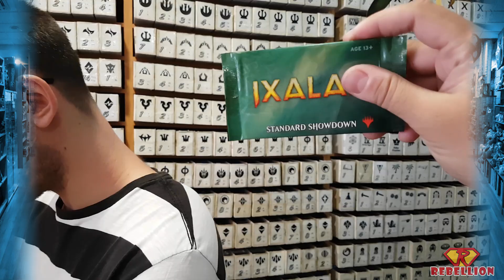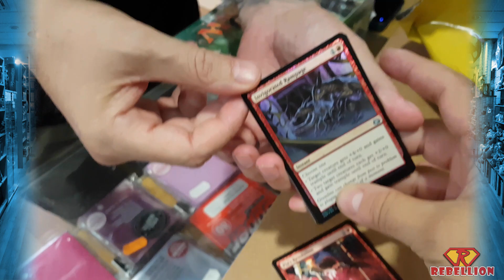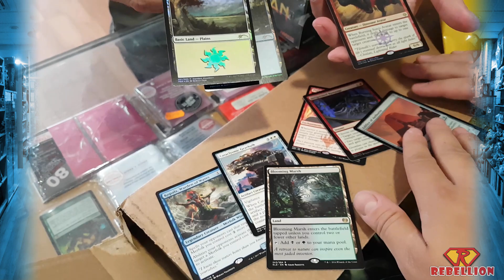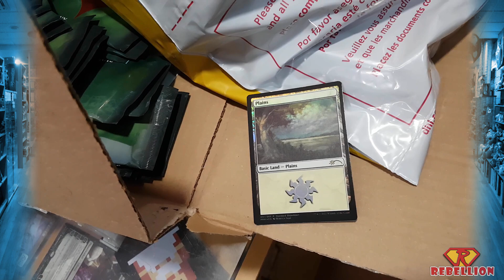Ixalan Buy-a-Box | ¡Abriendo el primer sobre en Rebellion!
Hoy ha salido a la venta Ixalan, y esta colección, además de piratras y dinosaurios, tienes también sus sorpresas en forma de promociones exclusivas para la compra en tienda. Los sobres de Buy-a-Box han vuelto, y lo han hecho a lo grande, y es que estos sobrecitos tienen en su interior 9 cartas... ¿queréis ver que hay dentro? :D

No os olvidéis de dar esos likes, suscibirse, y seguirnos a traves de todos nuestros canales: Nuestra tienda online: